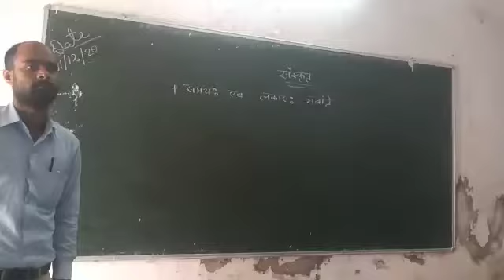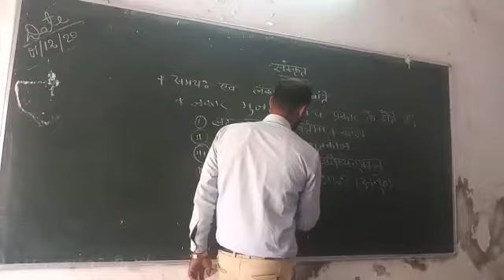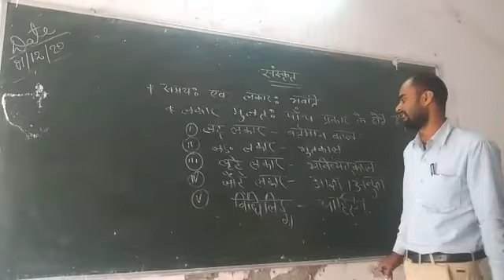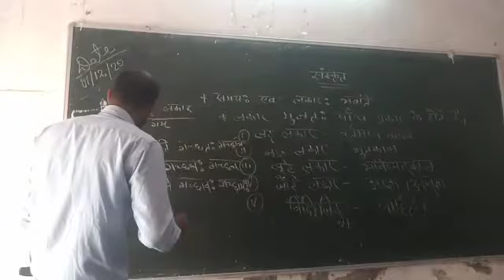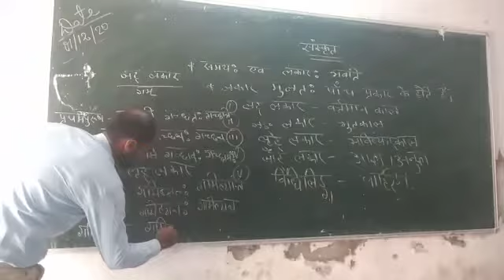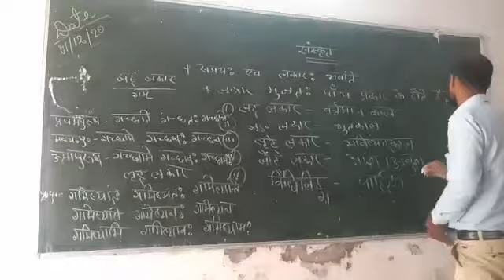कक्षा 7 पुनरावृत्ति कृष्णानंद झा लकार